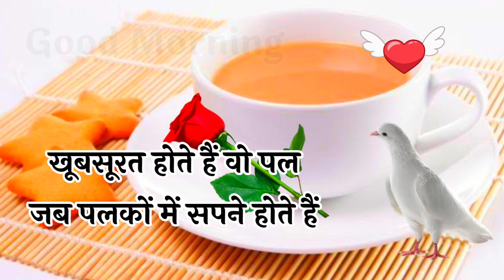Good morning status 🌹 good morning shayari 🌹 good morning 🌹 गुड मॉर्निंग शायरी